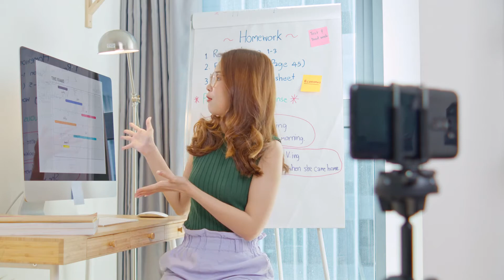I am an Educator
Professional development for teachers and administrators because educators make exceptional leaders.